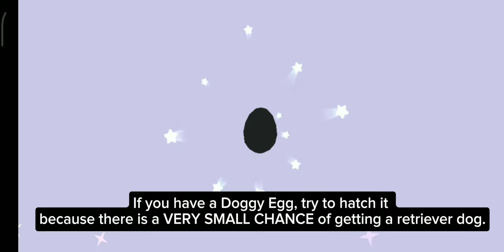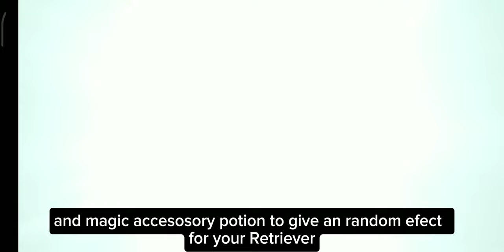Play Together | Retriever Dog Guide. How to get Pet Coins, Pet Effect Potion, Nutrition Supplement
Retriever Dog Play Together
How to get Retriever Dog Effect and Rideable

0:00 Start
0:49 How to get Pet Coins
1:20 How to use Pet Coin. Pet Nutrition Supplements and Magic Pet Potion
1:46 How to level up Pet Quickly
2:18 How to Use the Magic Pet Accessory Potion
2:38 Getting pet special effects on a retriever
2:48 Pet wing Effect
3:05 How to Ride a Retriever Dog Pet